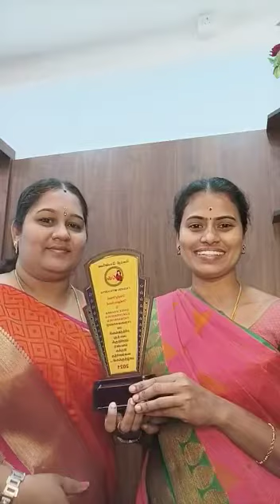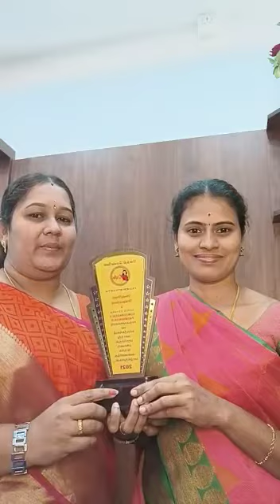THANK YOU SO MUCH 🙏ee vishaka botiquePladam:966699211 9788141410